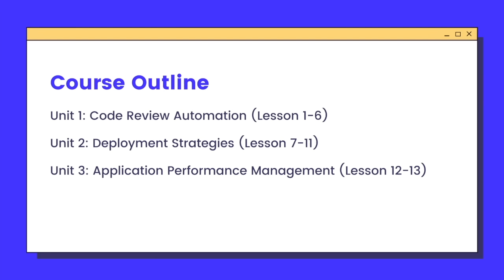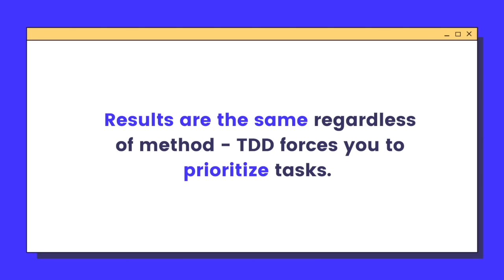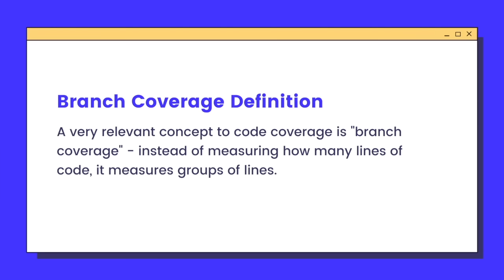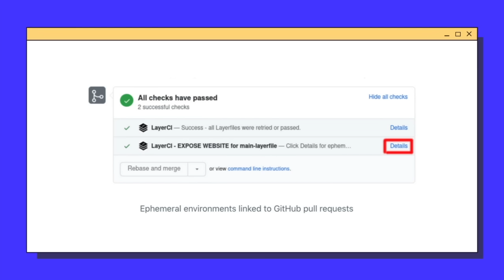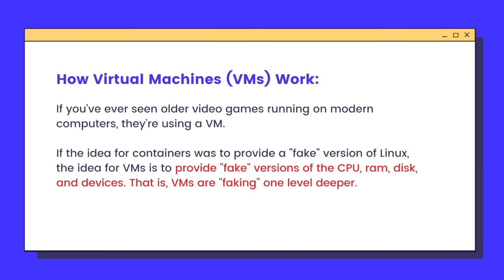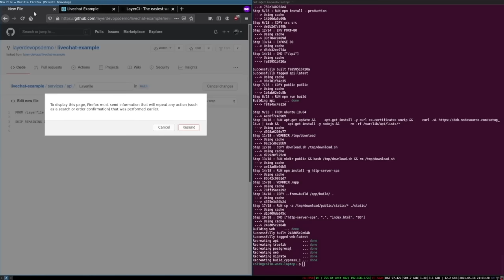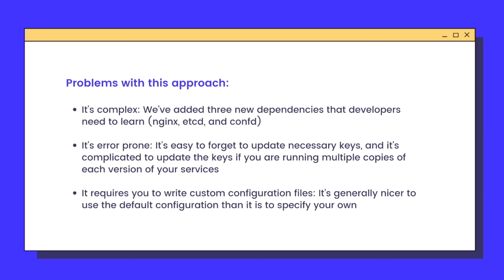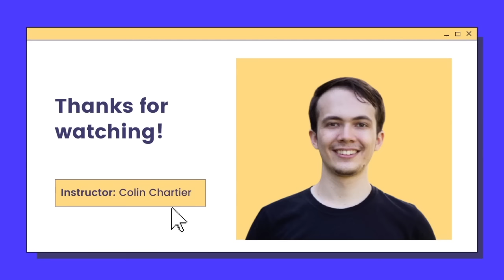DevOps Engineering Course for Beginners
What is DevOps in the context of software engineering? Learn all about DevOps in this comprehensive course for beginners with three technical tutorials. You will learn what DevOps is, continuous integration, continuous deployment strategies, and application performance management. Many DevOps practices are commonly used in programming and web development, it is important to understand key terms and technologies.

This course often references the MERN (MongoDB, Express JS, React JS, Node JS) technology stack. You will get a series of talks with technology recommendations based on these best practices. There will be several programming examples embedded in these talks. As long as you know the absolute basics of coding and the web, you'll have no problem following along.

⭐️ Course Content: 3 Pillars of DevOps ⭐️

⭐️ Unit 1 - Code Review Automation
⌨️ Lesson 1  What is DevOps?
⌨️ Lesson 2 - What is Test Driven Development (TDD)?
⌨️ Lesson 3 - What is Continuous Integration (CI)? w/ CI setup TUTORIAL
⌨️ Lesson 4 - What is code coverage?
⌨️ Lesson 5 - Linting best practices
⌨️ Lesson 6 - Ephemeral environments  w/ setup TUTORIAL

⭐️ Unit 2 - Deployment Strategies
⌨️ Lesson 7 - Virtual Machines (VMs) vs. Containers
⌨️ Lesson 8 - Rolling deployments
⌨️ Lesson 9 - Blue/green deployments w/ Continuous Deployment setup TUTORIAL
⌨️ Lesson 10 - What is autoscaling?
⌨️ Lesson 11 - What is service discovery?

⭐️ Unit 3 - Application Performance Management (APM)
⌨️ Lesson 12 - What is log aggregation?
⌨️ Lesson 13 - Vital production metrics

🎥 Course created and narrated by Colin Chartier, Co-founder and CEO at LayerCI

👾 hexploitation
👾 Katia Moran
👾 BlckPhantom
👾 Nick Raker
👾 Otis Morgan
👾 DeezMaster
👾 Treehouse